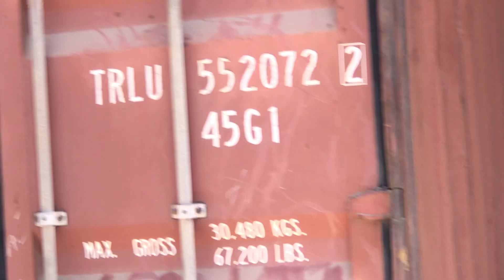Wikispeed Sprint Review 2020 Oct 6 MegaHouse Long Version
Joe Justice explains the goal of the Mega House, Mega Factory, and first prototype factory.